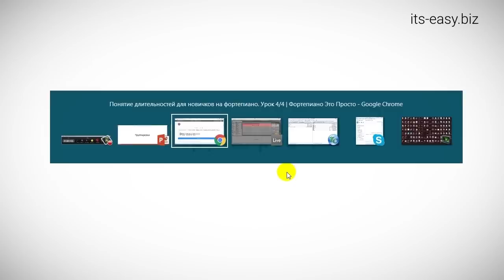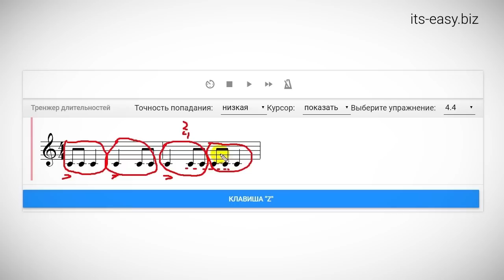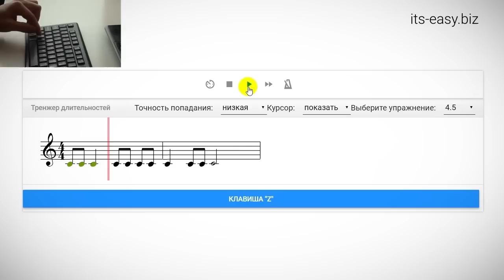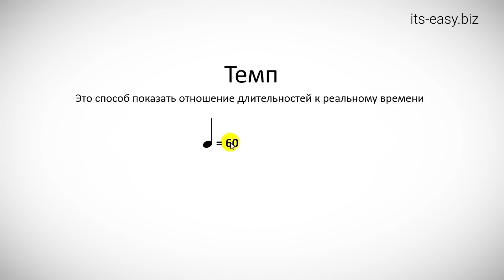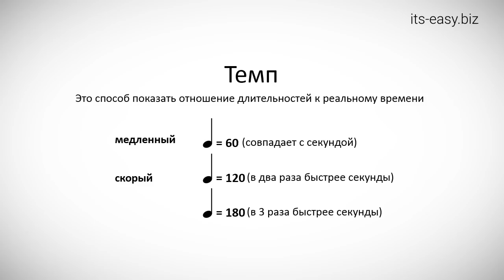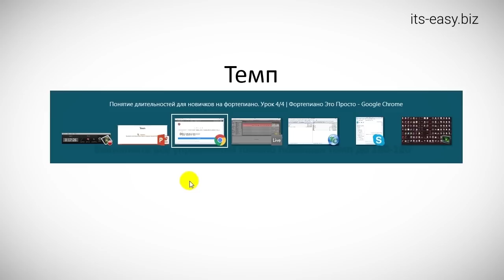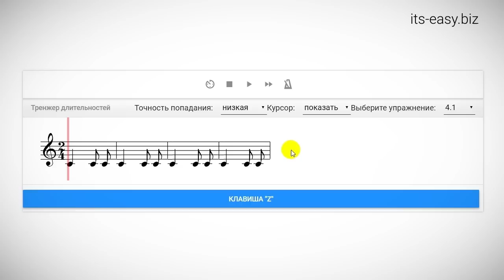✅🎹МУЗЫКАЛЬНЫЙ ТЕМП. ОНЛАЙН МЕТРОНОМ И ТРЕНАЖЕР ЧУВСТВА РИТМА. (УРОК 4/4)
🎶Музыкальный темп - теория и практика. Тренируем свое чувство ритма на тренажере с онлайн метрономом

За 14 минут расскажем, что такое ритмические паттерны, и какое значение несет музыкальный темп. А так же потренируемся играть различные ритмы на тренажере с онлайн метрономом.

Если вы хотите получить исчерпывающие знания по игре на фортепиано и синтезаторе, то наша современная методика обучения игре на фортепиано и синтезаторе для взрослых поможет вам научиться играть за 6-8 месяцев в домашних условиях, без необходимости ездить на занятия по фортепиано к преподавателю